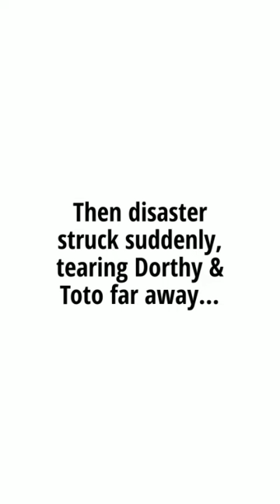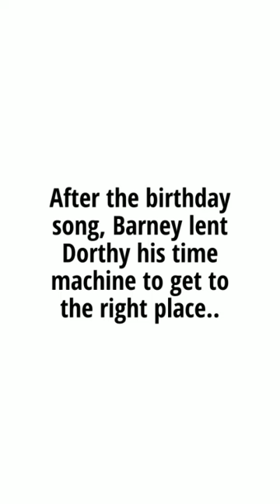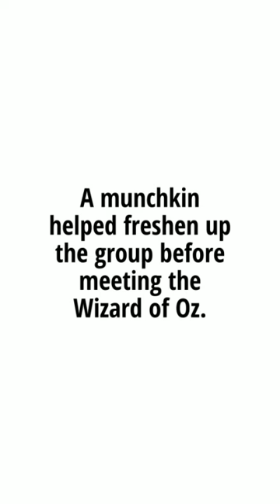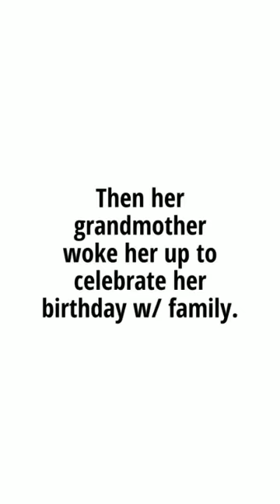Wizard of Oz Birthday for Three Yr old Dorthy